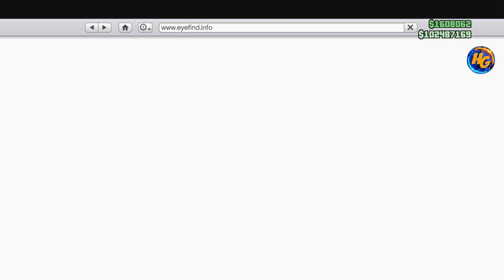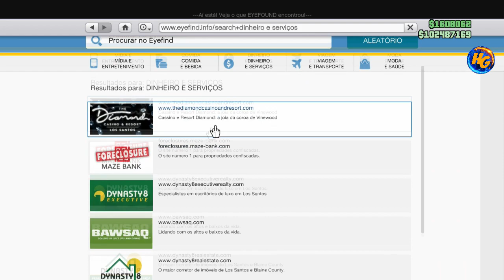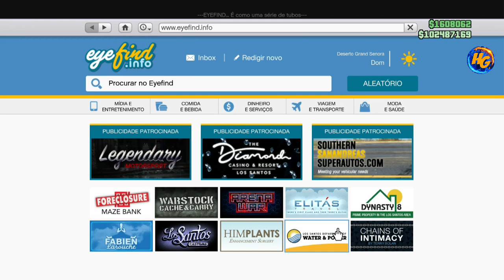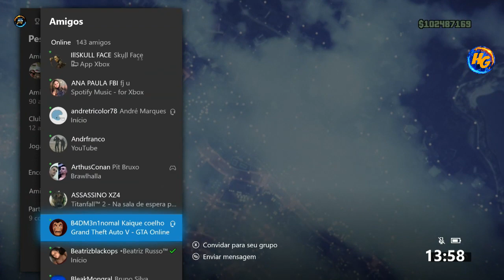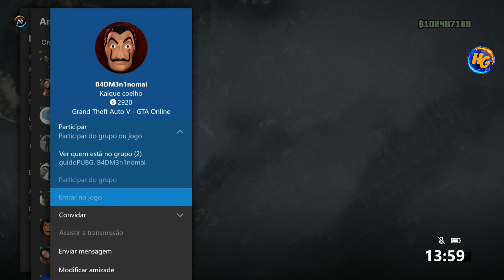GTA V *SOLO* DUPLICAÇÃO DE VEICULOS FÁCIL MONEY GLITCH MAKE MILLIONS VERY FAST XBOX1/PS4 V 1.48